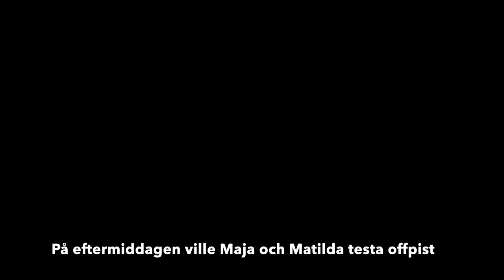Norefjell 2023 Del 2